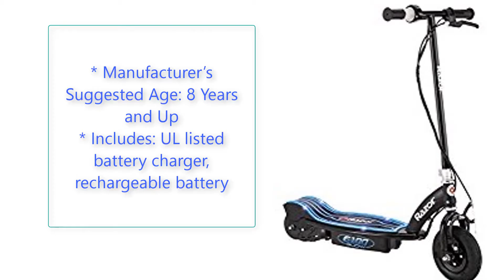Razor E100 Glow Electric Scooter 2017|| Best Kick Scooter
Razor E100 Glow Electric Scooter is one of the  Best Kick Scooter in statistics of client's review.According to clients review , Razor E100 Glow Electric Scooter is the perfect scooter fully intermediate to advanced riders.

Razor E100 Glow Electric Scooter is very flexible for all types of riders.Its weight , color , bar, deck and neck is arranged carefully in order to clients satisfaction.

button and help spread the word about these!